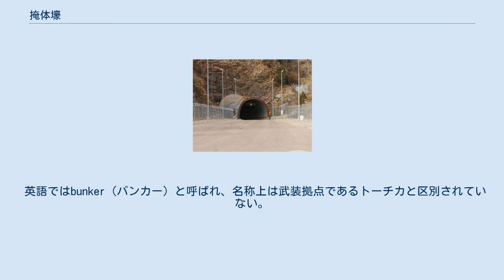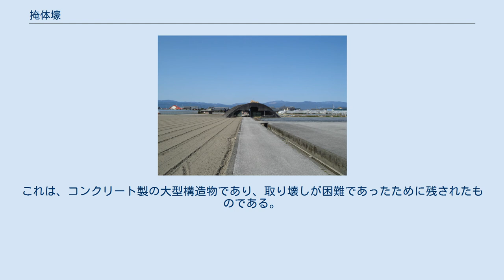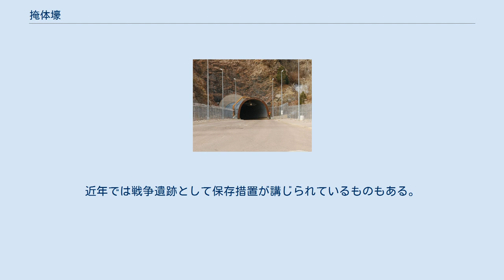掩体壕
コロラド州にあるシャイアン・マウンテン空軍基地への北口 掩体壕（えんたいごう）は、装備や物資、人員などを敵の攻撃から守るための施設である。
掩体、掩蔽壕（えんぺいごう）、掩壕とも言う。
 通常はコンクリート製で、少ない資材で大きな強度が得られるかまぼこ型をしている。
爆風・破片除けの土堤のみで、屋根（天井）が無い簡易な無蓋掩体壕もある。
 英語ではbunker（バンカー）と呼ばれ、名称上は武装拠点であるトーチカと区別されていない。
陸上自衛隊では「掩体」、航空自衛隊ではこれを行政上は「えん体」、運用上は「シェルター」と呼称する。
 航空自衛隊の航空機用のえん体は主に戦闘機の防護を目的に設置される。
一般に格納庫は脆弱な鉄骨造だが、えん体は鉄筋コンクリート造であり、1機ずつ分散して格納することで防護能力を向上できる。
航空自衛隊の戦闘機部隊は全国の7基地に配置されており、その内、北海道の千歳基地、青森県の三沢基地、石川県の小松基地の3基地に纏まった数の「航空機えん体」が設置されている。
それ以外の、茨城県の百里基地、福岡県の築城基地、宮崎県の新田原基地、沖縄県の那覇基地の4基地への設置はあまり進んでいない。
 陸上自衛隊では掩体壕や塹壕を構築するため掩体掘削機を配備している。
 日本軍が第二次世界大戦中に構築した掩体壕が一部に残されている。
これは、コンクリート製の大型構造物であり、取り壊しが困難であったために残されたものである。
近年では戦争遺跡として保存措置が講じられているものもある。
 その他にも、倉庫として使用されている例があり、例えば、米子空港（航空自衛隊美保基地）構内とその近傍には数基残っているが、一部は地元の農家が農機具・肥料倉庫として活用している。